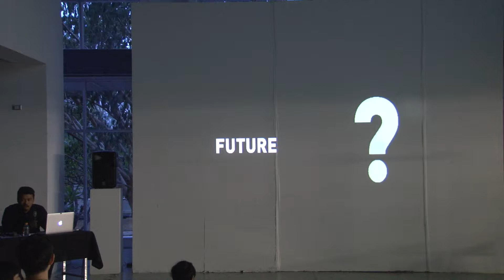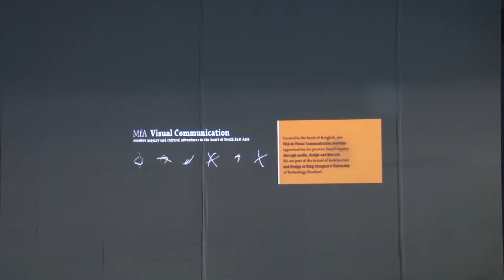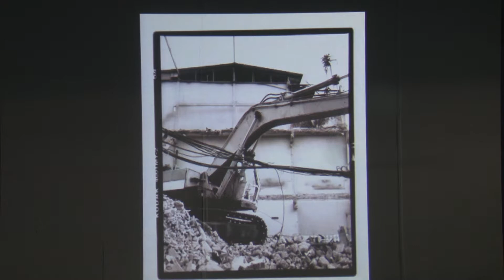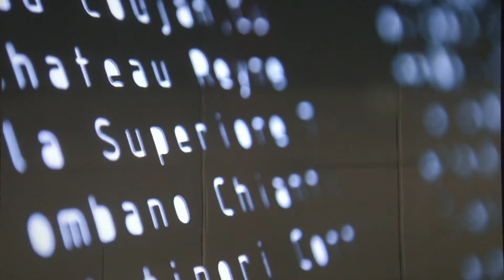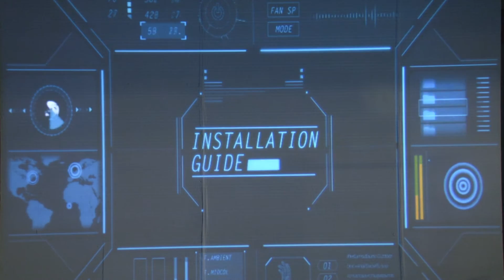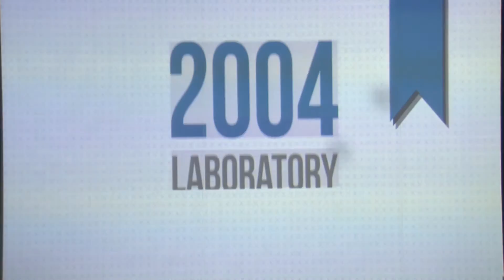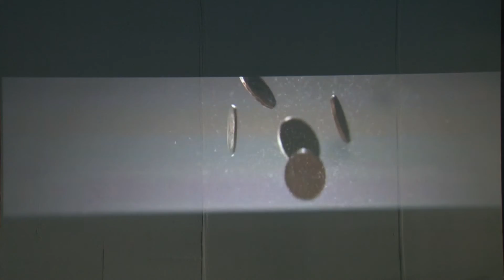Alumni talks | AJ Min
SoA+D alumni talks | AJ Min

The School of Architecture and Design (SoA+D), King Mongkut’s University of Technology Thonburi (KMUTT) cordially invites you to join our Alumni lecture series:

Tuesday, October 04th, 06 pm, SoA+D gallery

Mr. TEEMA MUEKTHONG
AJ Min

DPL Master program, KMUTT, SoA+D
Design & Planning